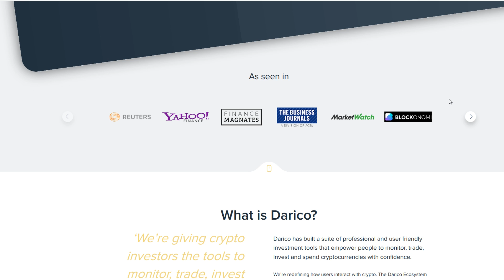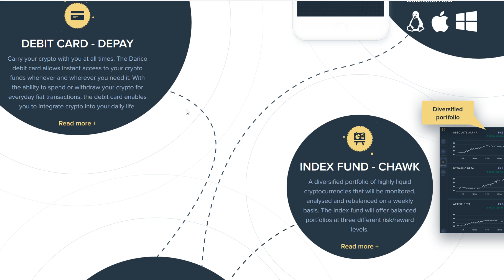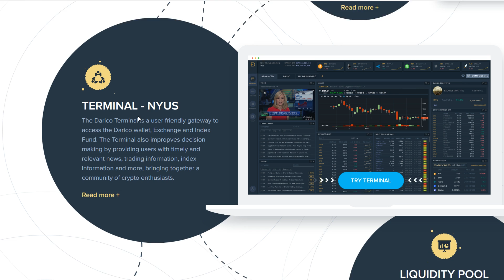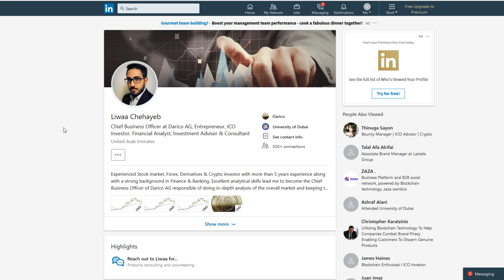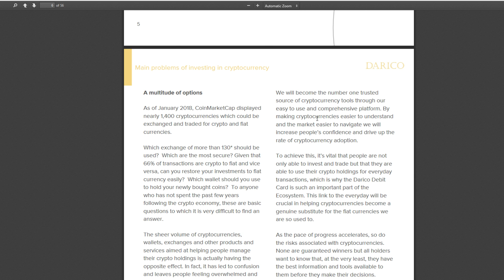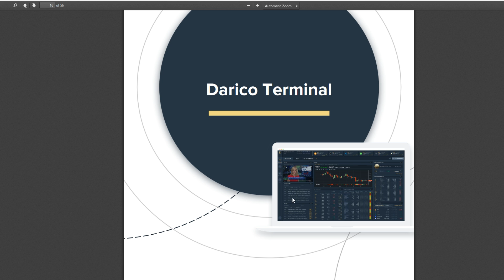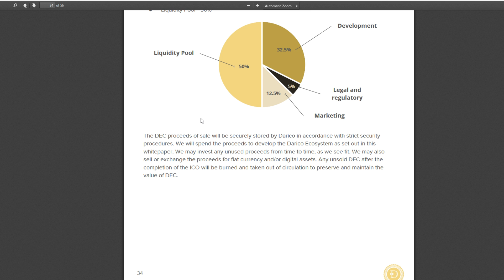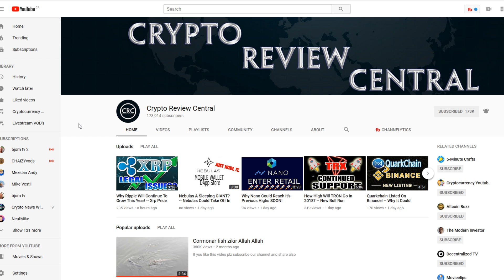Darico - A Project To Watch CLOSELY -- One Coin To Rule Them All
Darico

Today we talk about Darico. Darico’s complete solution lets you monitor, trade, invest and spend your cryptocurrencies all from one integrated ecosystem.

3. Comment something related to the video. Do you think the project is good/bad? Tell us why!
Also leave your bitcoin adress with the comment.

*WINNER WILL BE RANDOMLY SELECTED, AND SENT THE FUNDS. WE VERIFY THAT ALL RULES HAVE BEEN FOLLOWED. *